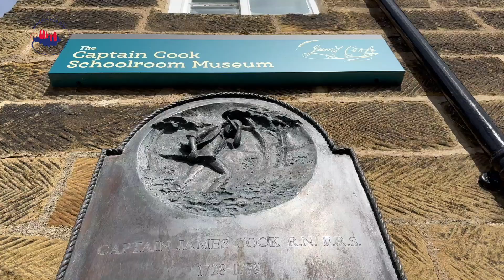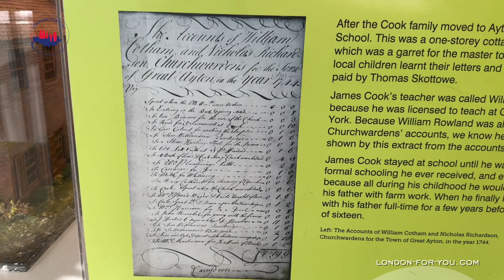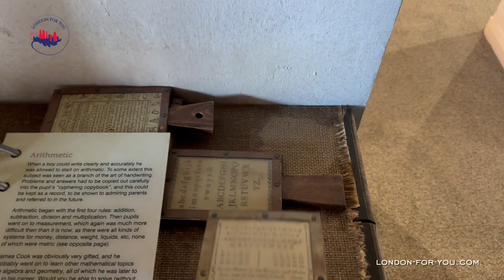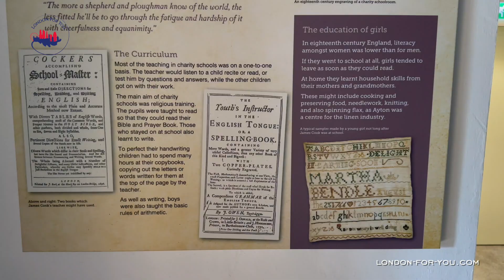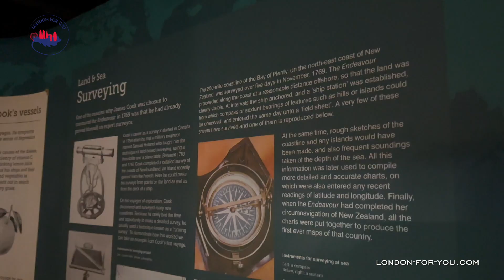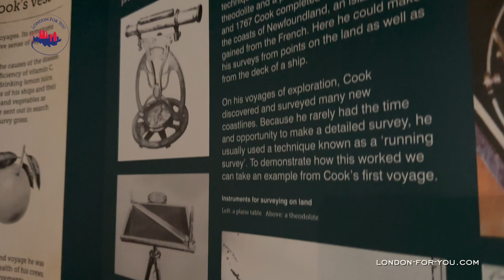Музей Джеймса Кука // James Cook Museum